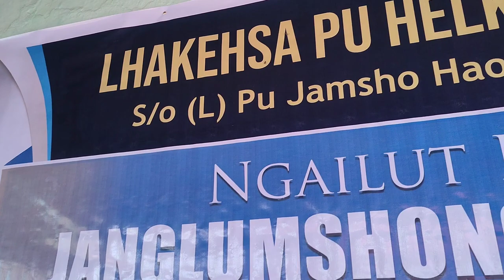PA LUTPU VERY SMART TUCHA😃//PU JEFF AKAI A O AHOI NALAIJE👏👏👏